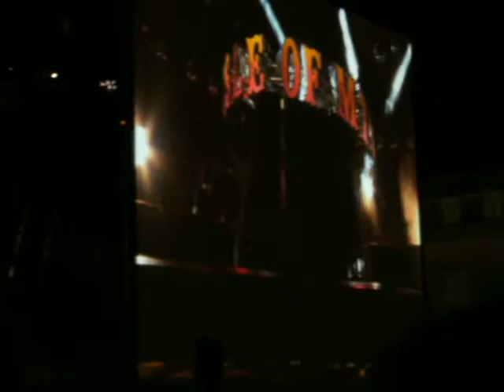Lady Gaga - Papparazzi [Isle of MTV 09]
Lady Gaga performing Papparazzi at Isle of MTV in Floriana, Malta on 8/7/09